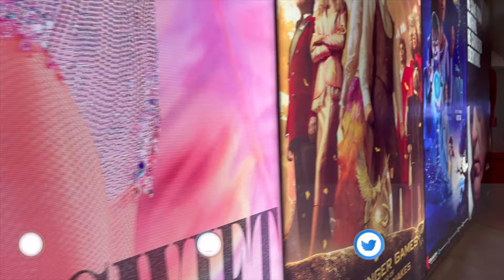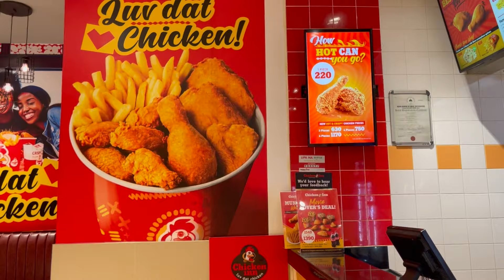JUMIA HAUL,//DATE NIGHT// UNBOXING,//MOVIE DATE,//NEW BAGS//Ms WIT